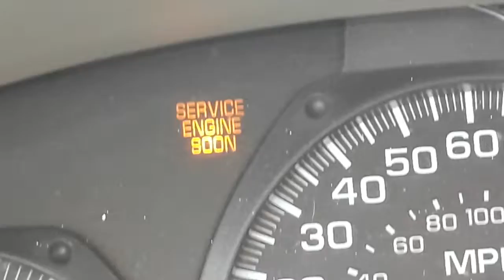2004 Chevrolet Trailblazer startup